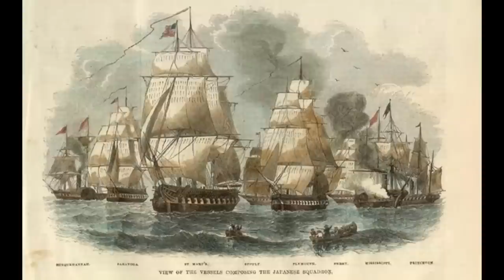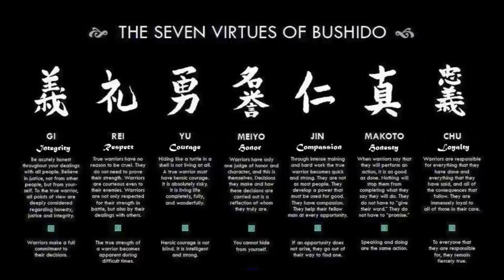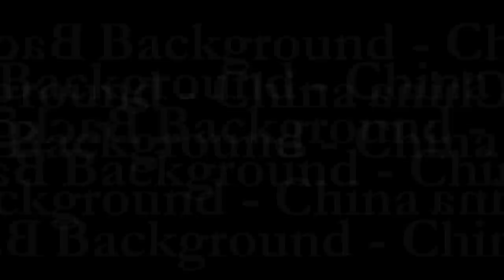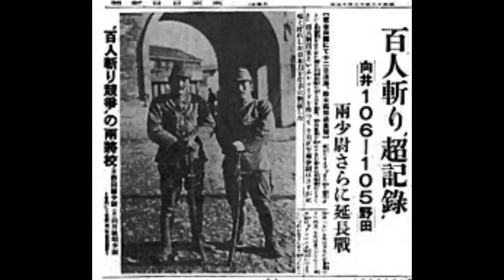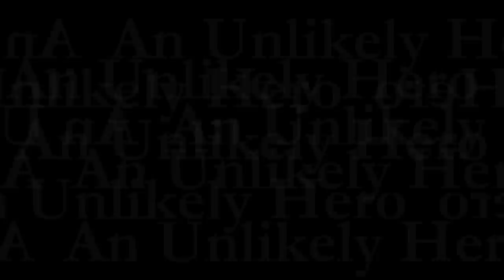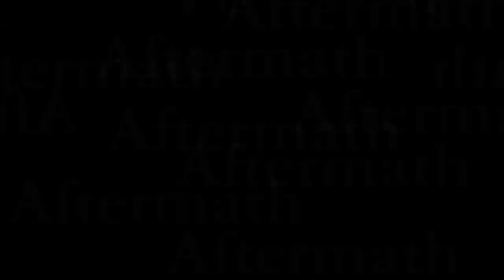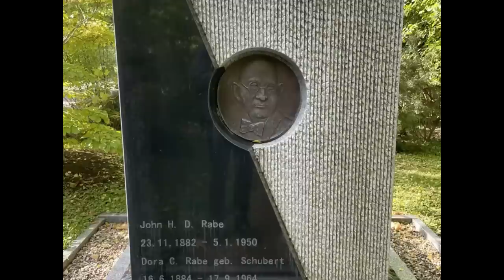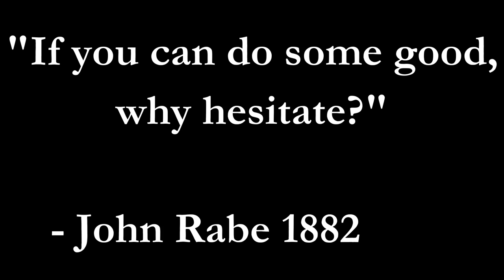[GRAPHIC] The Rape of Nanking | The Very Worst Descent into Darkness! | Japanese War Crimes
The story one of the worst war crimes in history.